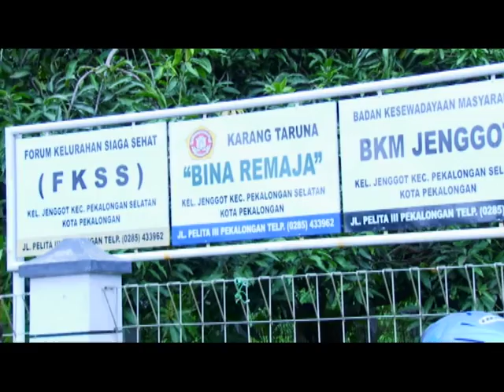BATIK TV - MUSIK RAMPAK KANJENG E MANUNGGAL JENGGOT #3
MUSIK TRADISIONAL yang mengangkat keanekaramagan budaya.